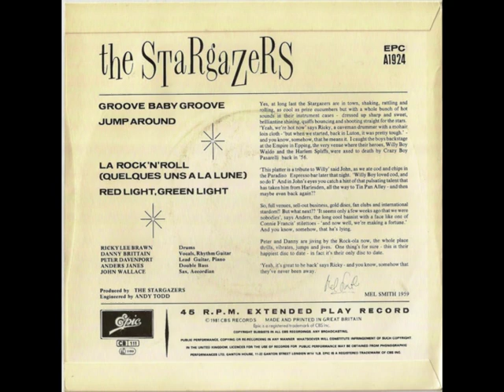The Stargazers - Dig That Rock `n ` Roll